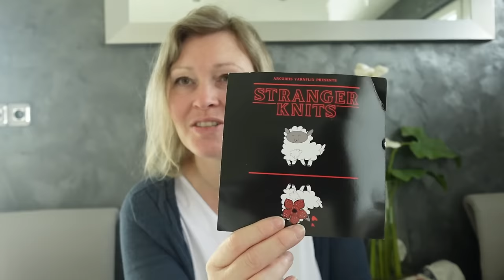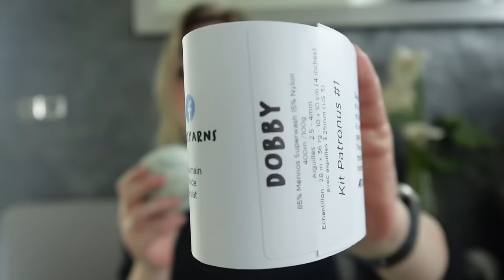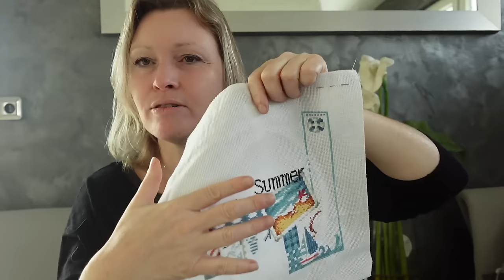Podcast tricot épisode 81: le temps file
Pull Wanabee de NCL knit tricoté en Mummelschik couleur Sami et  @arcoirisyarns   couleur patronus.

Pull Cousteau du Style Knitting tricoté en Twinkle couleur Cachou et Hibiscus de @byNightCreations  que je tricote en compagnie de @LauDemoizelle

Chaussettes Erable de Virginie Spitalier

Chaussettes en laine de @AufildHorus réalisée avec la machine chez Okpic Knit

Pull Vesterby Crea de Thea Vesterby tricoté dans les laines de @AufildHorus

Chaînes YouTube citées :
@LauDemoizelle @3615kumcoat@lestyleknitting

— ACCESSOIRES et AIGUILLES—

• Etiquette pour Pull

00:00 Introduction et le club laineux Stranger Knit de  ArcoIris Yarn
10:29 Pull Vesterby n°44 de Thea Vesterby
21:45 Chaussettes réalisées avec la machine à tricoter des chaussettes Okpik Knit
37:39 Mes achats au salon laineux Bretzlaine (Partie 1)
44:02 Pull Wanabee de NCL Knit en Mummelschick et ArcoIris Yarn
49:40 Mes achats au salon laineux Bretzlaine (Partie 2)
53:00 Ouvrage en fil tendu (String art)
58:00 Point de croix (Cross Stitch)
1:00:06 Teinture de laine
1:08:50 Pull Cousteau Le Style Knitting
1:23:00 Point sur mon stock de laine

— LIENS UTILES —

• Gel pour les mains

• Boites de décorée
• Livre La bible du tricot 320 points de tricot

• Antimites en cèdre

• Ma caméra

• Règle à chaussette

• Tambour Cross Stitch